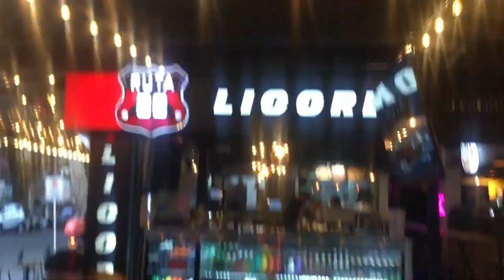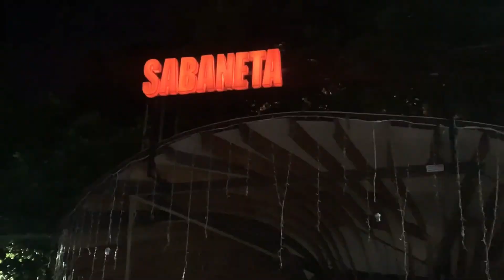Top 5 Things To Do In Medellin Colombia During Curfew May 2021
£TravelShortcuts

Equipment check

Microphone: IPhone XR;)

Selfie stick: cheap £1 Poundland one

final day